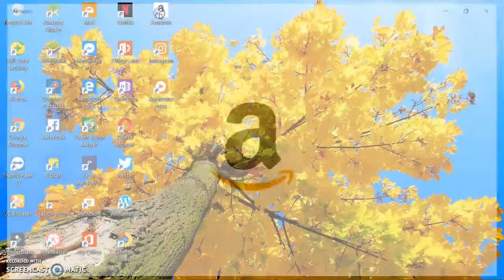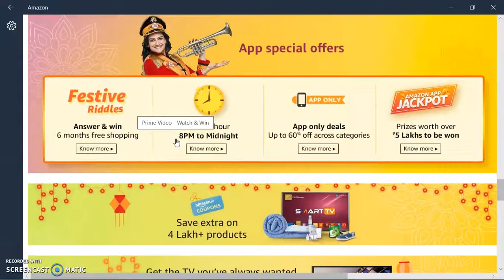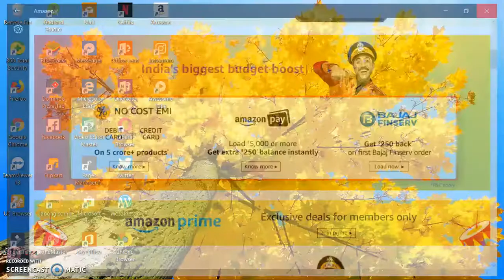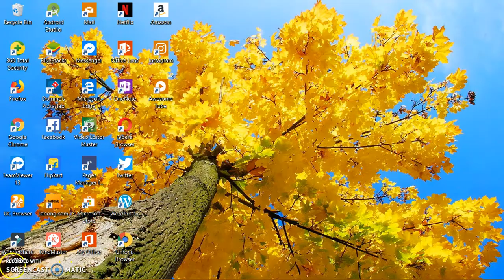#51 diwali best offer amazon great indian festival 24th -28th oct best smartphone deals 2018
diwali best offer amazon great indian festival 24th -28th oct  best smartphone deals 2018